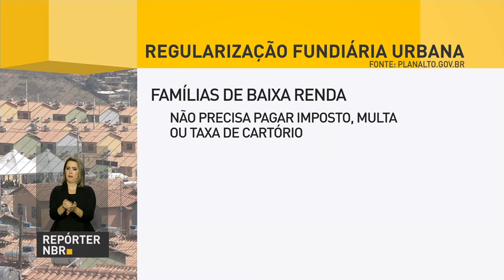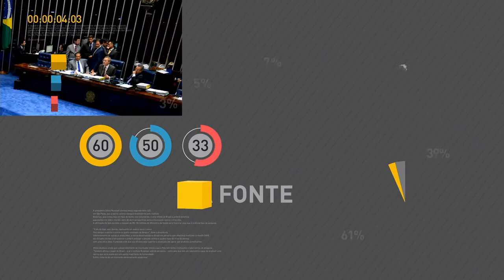Governo federal lança Plano Agrícola e Pecuário 2017/2018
REPÓRTER NBR 15H - 07.06.17: Presidente Michel Temer participou, nesta quarta-feira (7) da cerimônia de lançamento do Plano Agrícola e Pecuário 2017/2018. Ação do governo irá disponibilizar mais de R$ 190 bilhões em crédito rural com juros reduzidos. E mais: Senado aprova Medida Provisória para atualizar regras de regularização fundiária e urbana no Brasil. Veja também: país registrou cerca de 143.372 contratos de novos aprendizes no primeiro quadrimestre do ano.